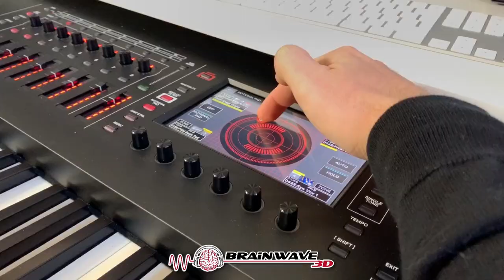Astralreise SOFORT erleben - Gate 19 [Richtige Nutzung]